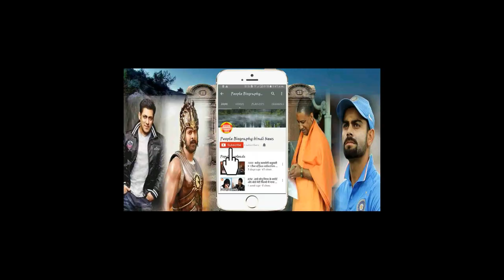अब सलमान के यह दिन आ गए Sunday को 5 करोड़ कमाए Tubelight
All About Hindi Bollywood News Hindi अब सलमान के यह दिन आ गए Sunday को 5 करोड़ कमाए Tubelight  salman khan
tubelight box office